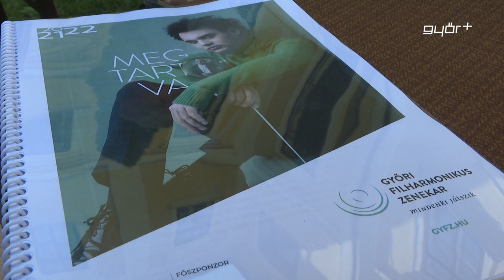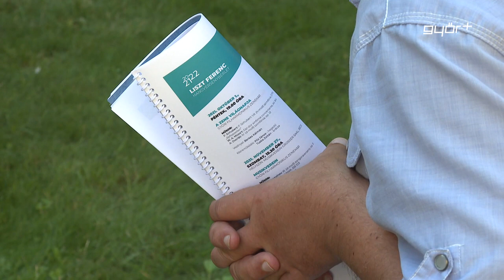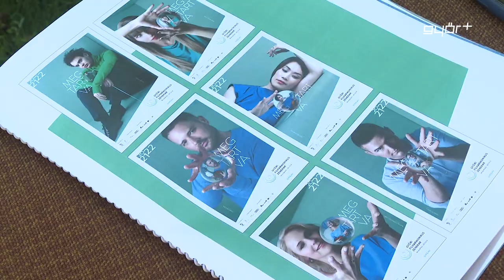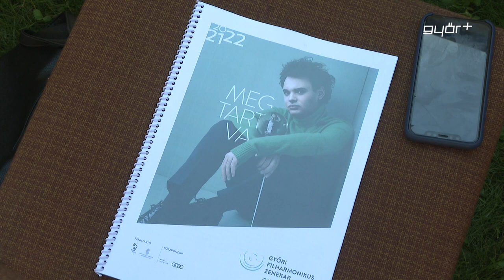Ismét megtartva: új évad a filharmonikusoknál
A pandémia miatt a megszokottnál később, augusztusban hirdette meg 2021-22-es évadát a Győri Filharmonikus Zenekar. A társulat továbbra is feladatának és küldetésének tekinti, hogy megtartsa a rangot és szakmai színvonalat, amit az elmúlt évek kitartó munkájával a közönséggel együtt értek el. Az idei évtől a Győri Filharmonikus Zenekar vezető karmestere Rajna Martin, és újdonság az is, hogy az együttes rezidens zeneszerzőnek szerződtette Balogh Mátét, aki korosztályának egyik legtehetségesebb komponistája.